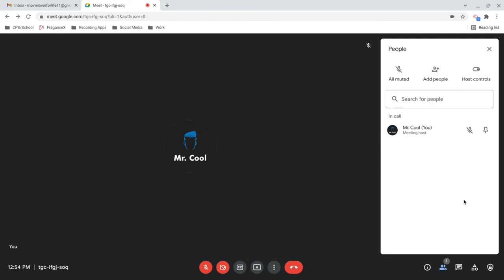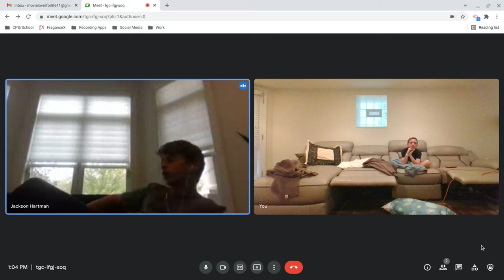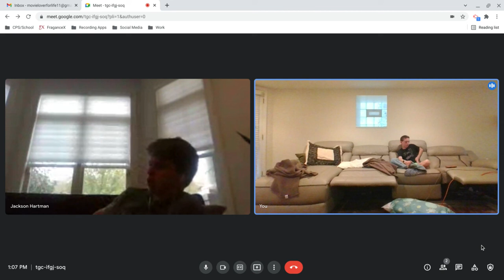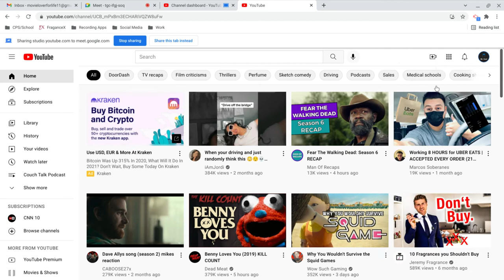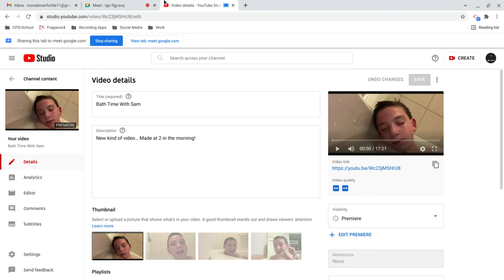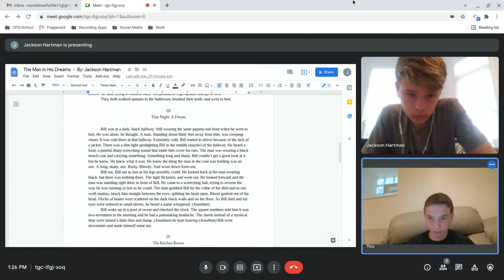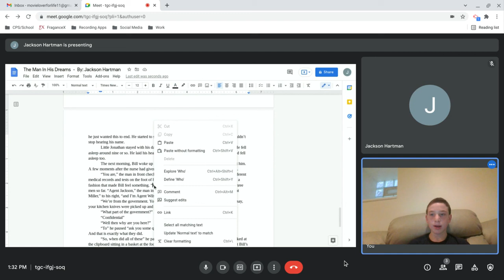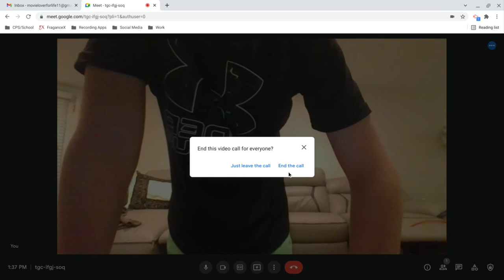Wild Tigers On The Kankakee River | Couch Talk Podcast Episode 33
Jackson went camping this weekend and he had a ton of fun. They saw some wild animals and went on a fun canoe trip. That trip was 12 miles! Sam had a sleepover with his friend (Clayton - from episode 7 of this very podcast), and they were the witness to a crime which has to do with our very kinky title... I hope you all enjoyed the episode and I can't for y'all to see Episode 34, coming out 10/22. Make sure to be nice people (stolen from Dead Meat) and live each and every day to its fullest. Bye!